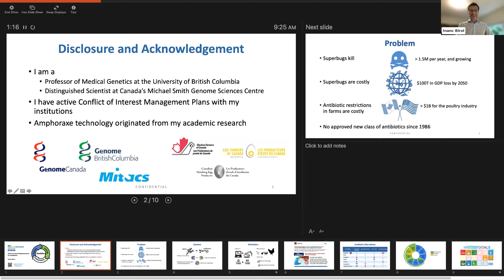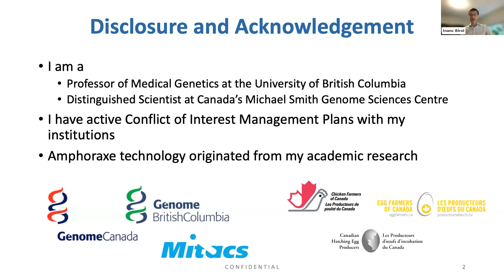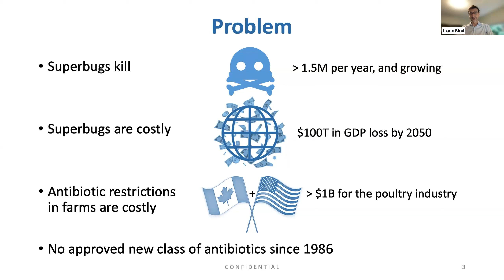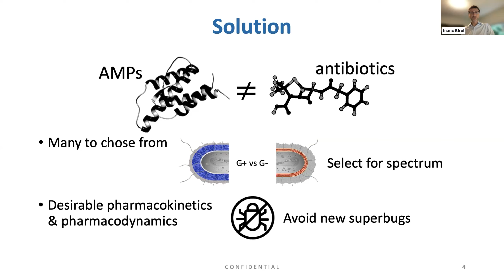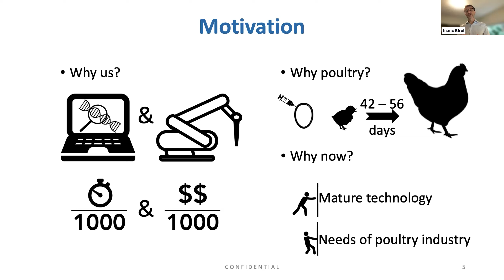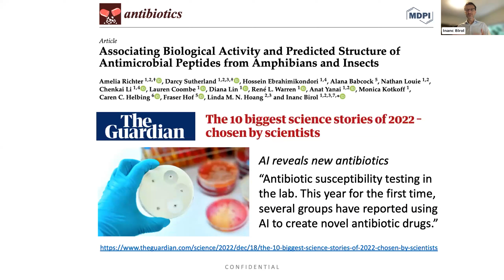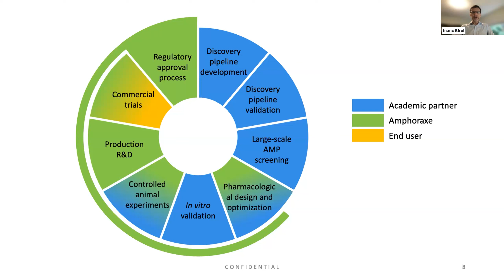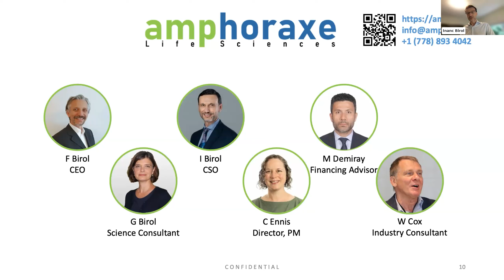Food's Future: Food's AI Opportunity | Rapid fire: AI applications 4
On October 4th, CityAge in collaboration with EMILI and Genome BC launched the second episode of CityAge's 2023 Food's Future series.

Rapid fire: AI applications 4: Inanç Birol, Chief Scientific Officer, Amphoraxe Life Sciences